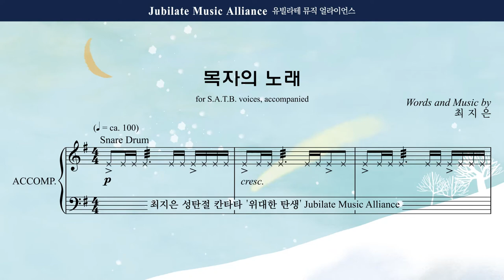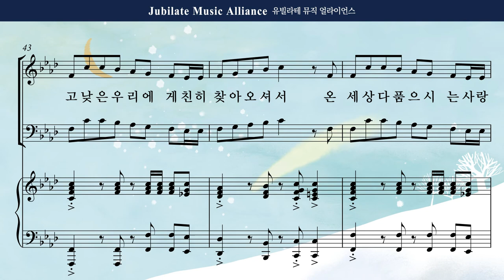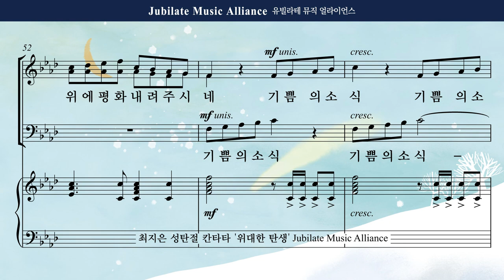[성탄절 칸타타] 최지은 '위대한 탄생' 05. 목자의 노래 Alto